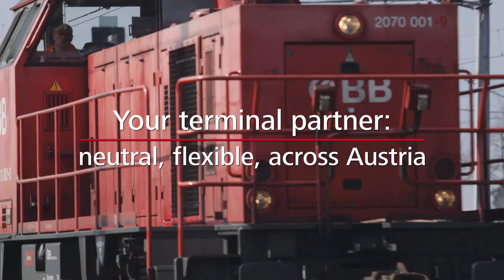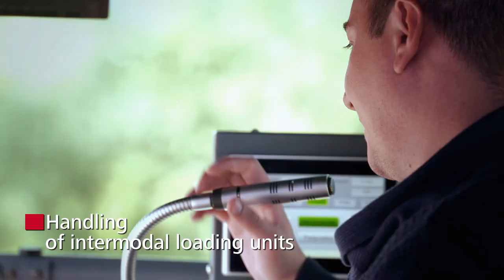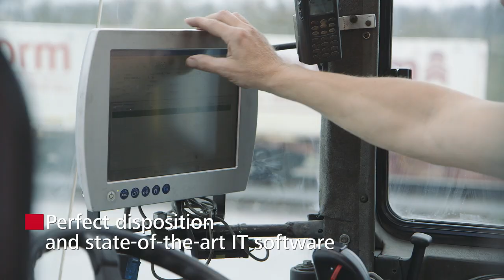Terminal Service Austria: Terminal service from one source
ÖBB-Infrastruktur capitalises on the powerful handling of goods for the loading industry. Seven terminals across Austria offer ideal connections to road and rail. Terminal Service Austria is your reliable service provider for many terminal services.